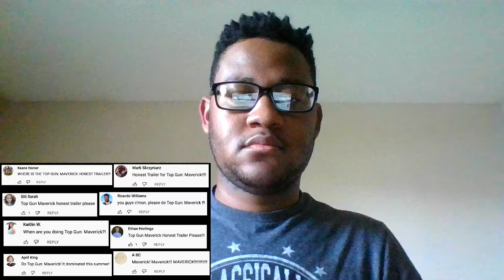*DON'T THINK, JUST DO!!* TaurusHawk Reacts To Top Gun: Maverick Honest Trailer!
This is my reaction to my first Honest Trailers video of "Top Gun: Maverick."

0:00 - Beginning/Intro
1:32 - Honest Trailers: Top Gun Maverick Reaction
8:59 - Ending/Thoughts